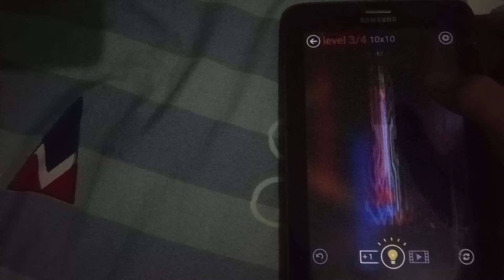Solving Daily Puzzles In Flow Free Hexes Day 171